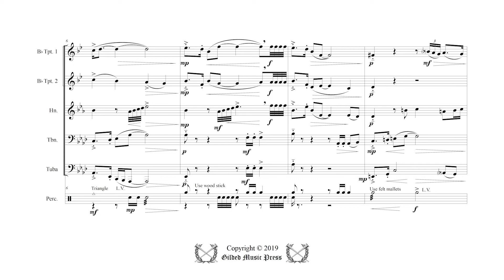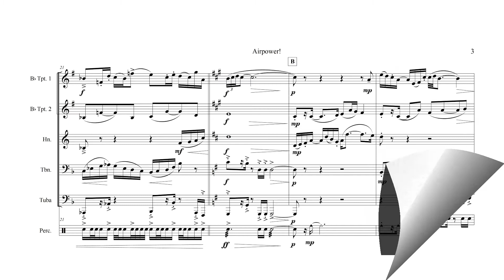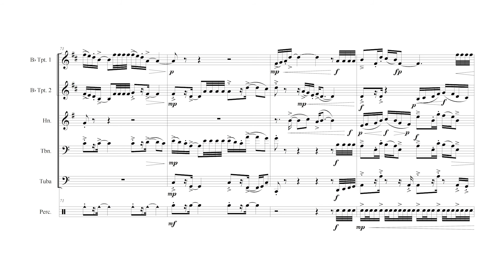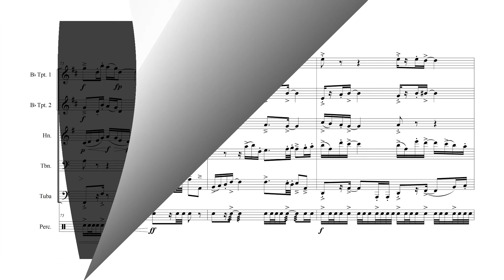Airpower! by Dr. Daniel Thrower, for Brass Quintet & Percussion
Dedicated to MSgt Alex Serwatowski, a virtuosic tuba player in the United States Air Force Bands for 24 years. This stirring composition was a gift for MSgt Serwatowski's retirement, and was premiered at his last Air Force concert on 13 June 2021.

One remarkable feature of this composition is that it does not end in the same key in which it starts. In fact, it ends in D major, a tritone away from its opening key of A-flat major—as distantly related as two keys can be, symbolizing the change that a person undergoes through a 24-year career.